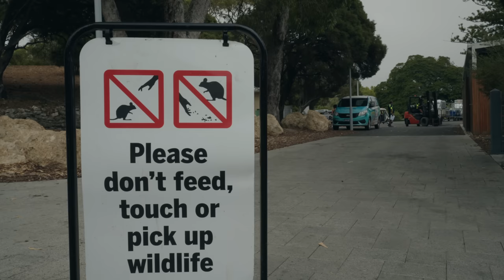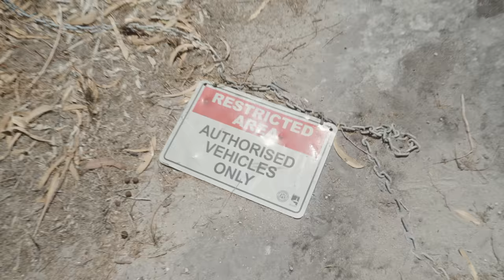THE HAPPIEST ISLAND ON EARTH (Rottnest)